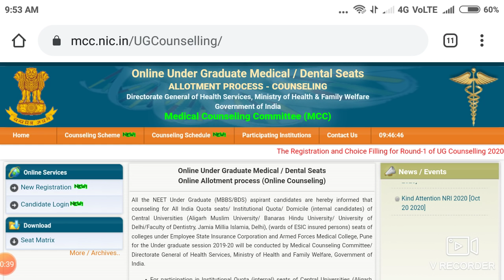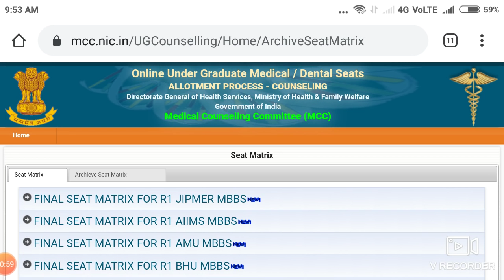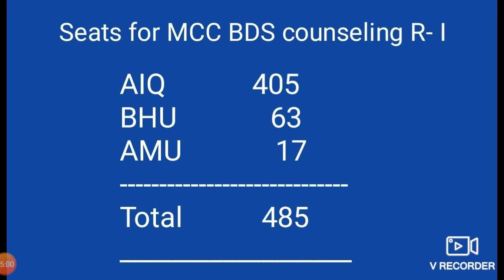Seat increased for MCC MBBS BDS counseling 2020